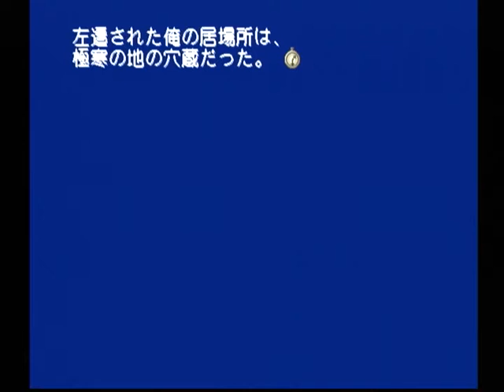【DC】モエかん ベストエンド Part２４ 冬葉ルート BAD END ～くくく…良い情報だったろう？ 【スタートオンゲームズ】【スタゲー】【JAPAGE】